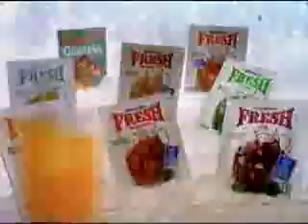INTERVALO SUPER CINE 1994 PT 4